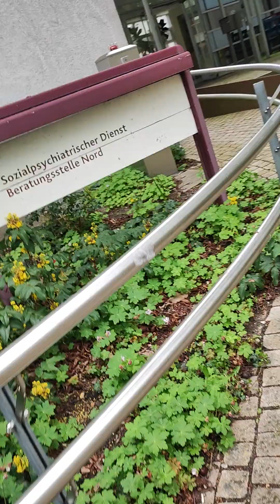Экскурсия в клинику где я провела 8 месяцев 😞